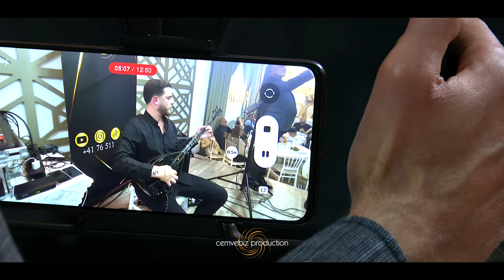Zelal & Mert - Grup NIWAN / Ilhan İÇLEK - Dersim Dügünü - Lisa - Lörrach / cemvebiz production®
Visit cemvebiz production on Web